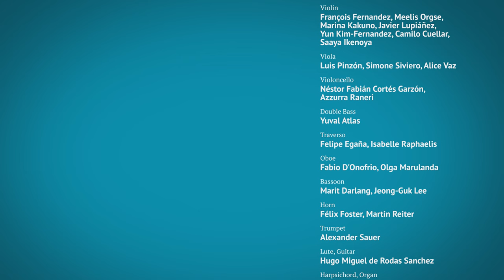Jean-Féry Rebel: Les Éléments – Simfonie Nouvelle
Le Chaos: 0:00
Loure: 6:39
Chaconne: 8:15
Ramage: 10:46
Rossignolo: 11:56
Loure: 13:12
1er Tambourin: 14:56
2e Tambourin: 15:59
Sicillienne: 16:45
Rondeau (Air pour L'Amour): 17:50
Caprice: 18:45

Violin: François Fernandez, Meelis Orgse, Marina Kakuno, Javier Lupiáñez, Yun Kim-Fernandez, Camilo Cuellar, Saaya Ikenoya
Viola: Luis Pinzón, Simone Siviero, Alice Vaz
Violoncello: Néstor Fabián Cortés Garzón, Azzurra Raneri
Double Bass: Yuval Atlas
Traverso: Felipe Egaña, Isabelle Raphaelis
Oboe: Fabio D'Onofrio, Olga Marulanda
Bassoon: Marit Darlang, Jeong-Guk Lee
Horn: Félix Foster, Martin Reiter
Trumpet: Alexander Sauer
Lute, Guitar: Hugo Miguel de Rodas Sanchez
Harpsichord, Organ: Nadine Remmert
Percussion: Matteo Rabolini

Recorded at “Unser Lieben Frauen Church”, Bremen on October 8th, 2022

Supported by: Die Beauftragte der Bundesregierung für Kultur und Medien, Neustart Kultur, Der Senator für Kultur Bremen, Conrad Naber Stiftung, Waldemar Koch Stiftung, Karin und Uwe Hollweg Stiftung, Nicolaus Heinrich Schilling Stiftung